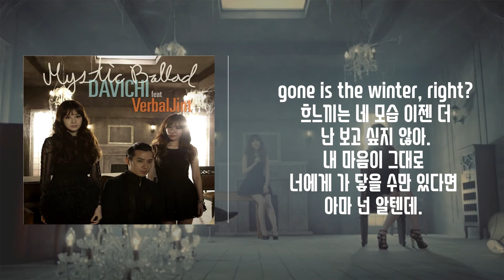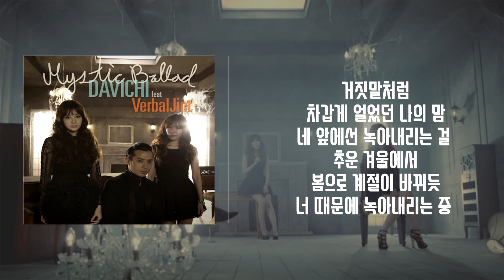다비치 - 녹는중(feat.버벌진트) 가사│노래중독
[다운로드]